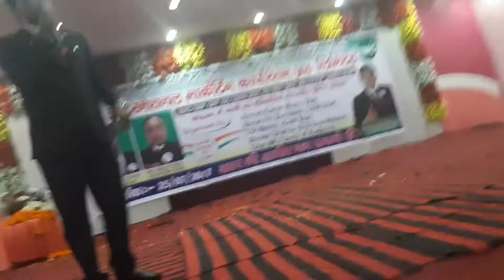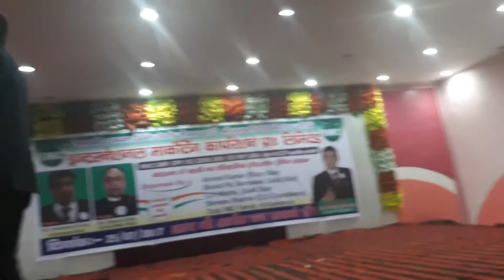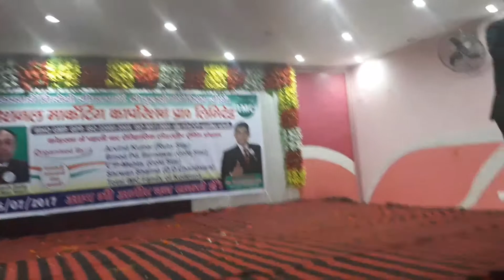MR VEDPRAKASH OJHA IMC JHARKHAND SEMINAR JOIN 9162997390